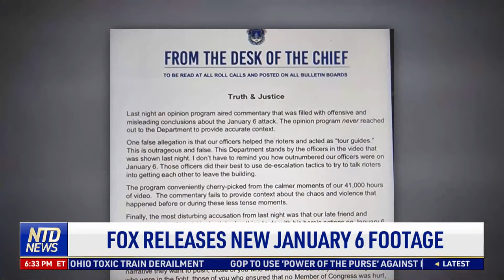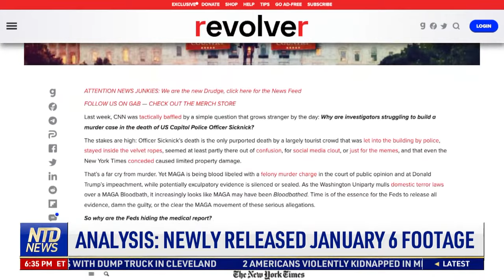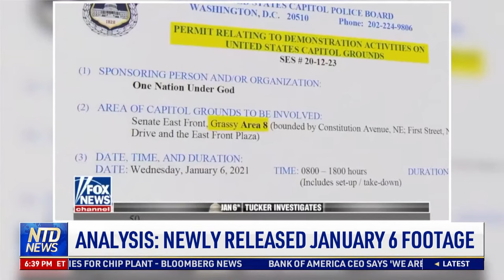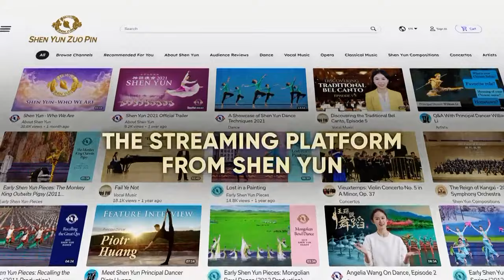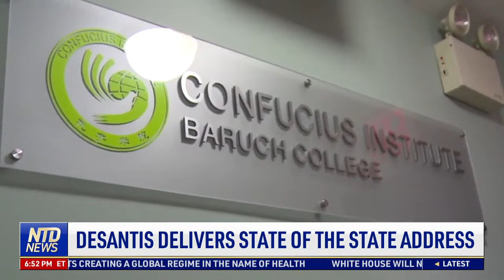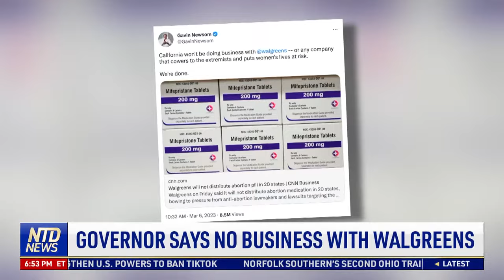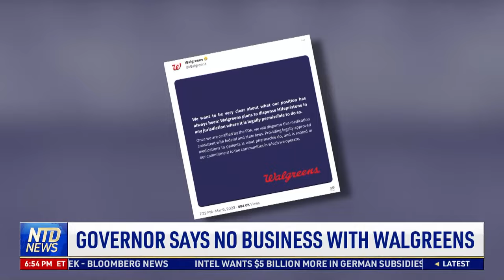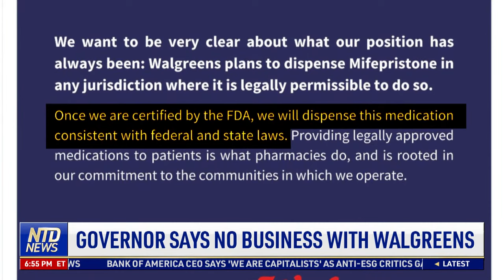New Jan 6 Footage Released by Fox's Tucker Carlson; Survivors of Deadly Mexico Kidnapping Back in US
Lawmakers are reacting after Fox News host Tucker Carlson released surveillance footage from the Capitol on Jan. 6, 2021 on his primetime program “Tucker Carlson Tonight.” Carlson was given exclusive access to 41,000 hours of footage by Speaker of the House Kevin McCarthy back in February.

Two of the four Americans kidnapped by armed gunmen in the Mexico on Friday were found dead and two were found alive on Mar. 7, US and Mexican officials said. The survivors are now back in the US and receiving treatment at a Texas hospital.

In his State of the State address, Governor Ron DeSantis called Florida the number one state in the United States. He said Florida ranks number one in economic growth among large states, has the lowest per capita state tax, and ranks number one in the nation for education freedom.

00:00 NTD Evening News—3/7/2023
02:40 Americans Kidnapped in Mexico: 2 Found Dead
03:42 Fox Releases New January 6 Footage Released by Fox's Tucker Carlson
05:18 Analysis: Newly Released January 6 Footage
12:21 WH Proposes Tax Hike to Fund Medicare
14:05 Fed Chair Powell Signals Increased Rate Hikes
15:02 Bipartisan Push to Ban TikTok Intensifies
17:28 China Warns U.S., CCP on Path to Conflict
18:03 Sec. Lloyd Austin's Trip to The Middle East
18:44 Sec. Austin Makes Unannounced Trip to IRAQ
22:22 DeSantis Delivers State of The State Address
24:36 Governor Says No Business With Walgreens
27:09 Report: Rodgers, Jets, Packers, in Trade Talks
28:24 NBA Schedule Tonight: Knicks on a Roll
28:38 NCAAB Schedule Tonight: Gonzaga-St. Mary's
28:50 NHL Schedule Tonight: Lightning in Action